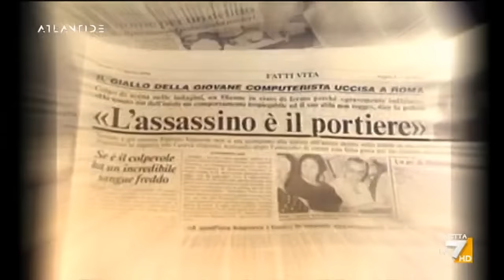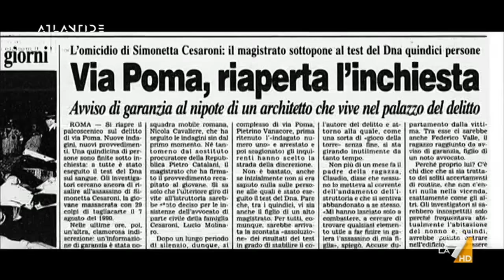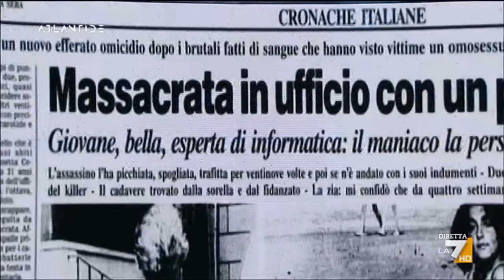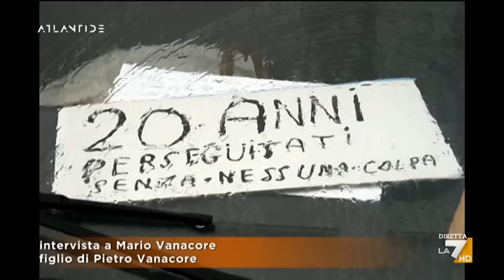Atlantide, "Chi ha ucciso Simonetta Cesaroni?"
Il 19 aprile 2023 Andrea Purgatori punta  i riflettori di Atlantide sulla scomparsa  di Emanuela Orlandi e sull’omicidio di via Poma.  Due grandi casi della cronaca italiana che a distanza di anni cercano ancora una risposta.